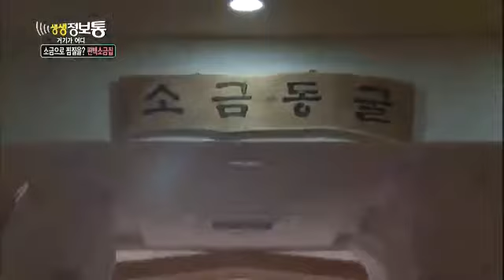생생정보통 - Live Info Show 01 EP591 # 009